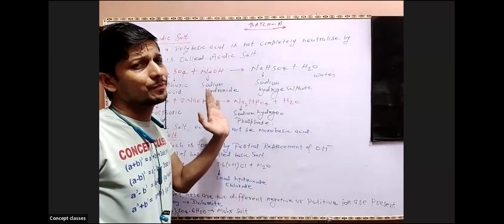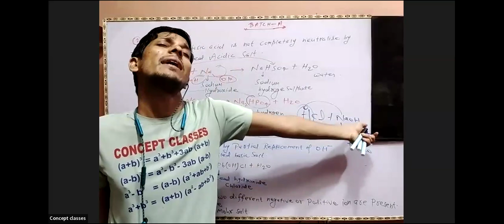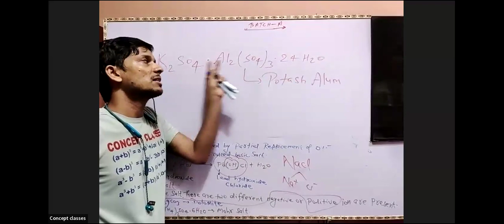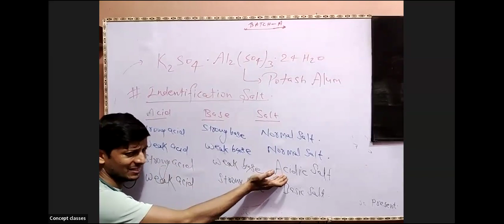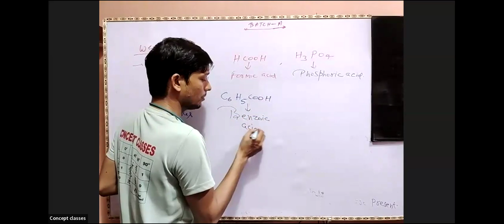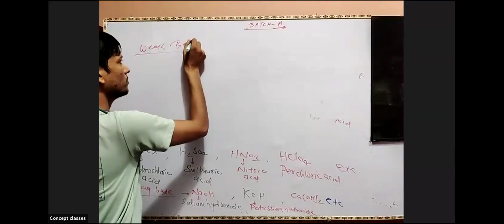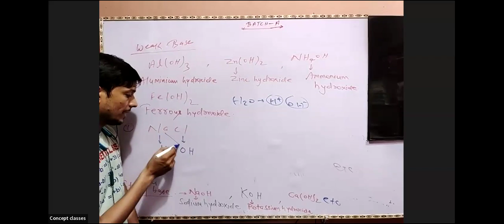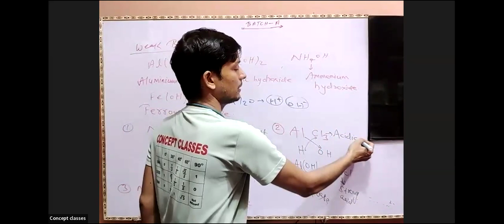Types of Salt & Identification